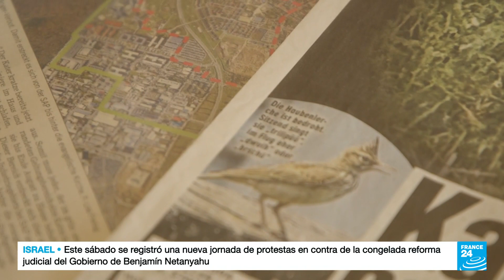Confinan a los gatos en un pueblo de Alemania para salvar ave en peligro de extinción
Un pueblo de Alemania mantendrá confinados a todos sus gatos hasta finales de agosto para tratar de salvar a la 'alondra crestada', una especie de ave en peligro de extinción, que suele hacer sus nidos en el suelo, justo en lugares donde los gatos merodean y cazan.